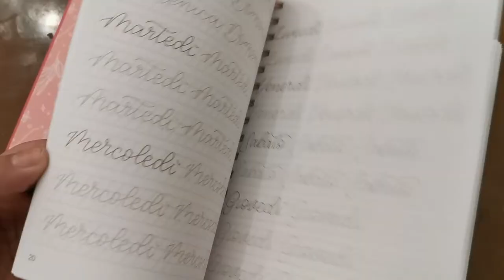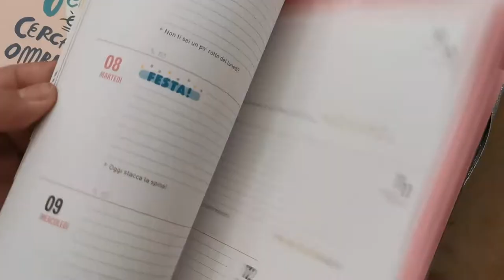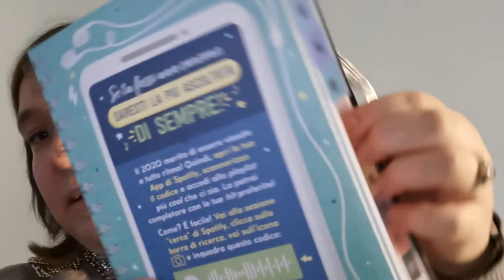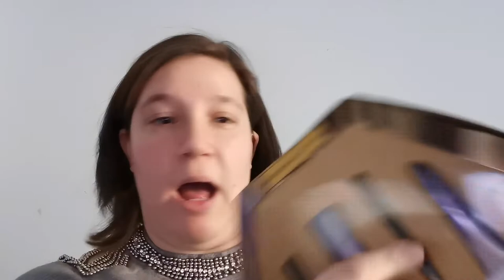SHOPPING: Regali & Auto-Regali Natale 2019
NUOVO VIDEO ONLINE!!! Oggi vi mostro, con un po' di ritardo, i regali che ho ricevuto e che mi sono fatta per Natale.

REGALI:
-MAGLIA VERDE (simile)
-PANTALONI GIALLI (simile)
-MAGLIONE GIALLO (simile)
-PANTALONI SCOZZESI (simile)
-PROFUMO VERSACE